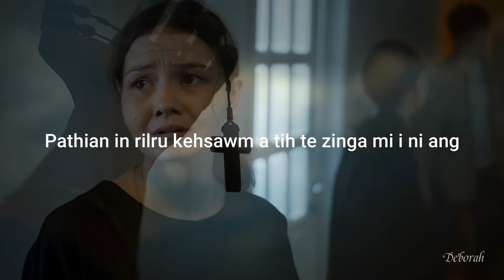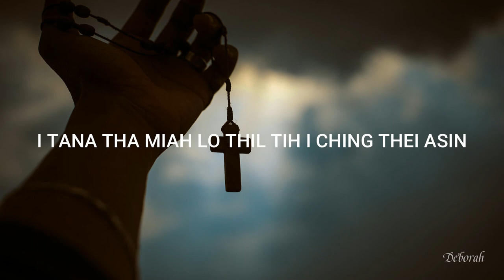Rilru Hliam - Deborah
Ka channel ah ka lo lawm a che